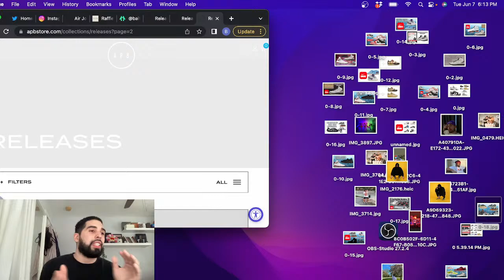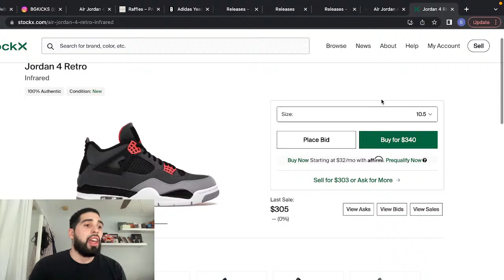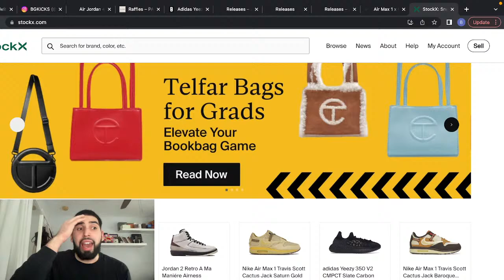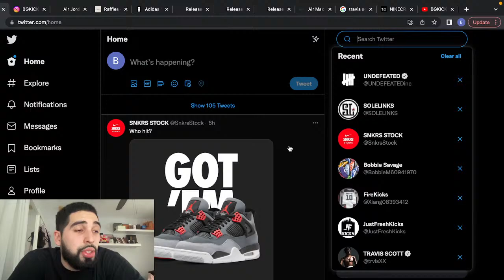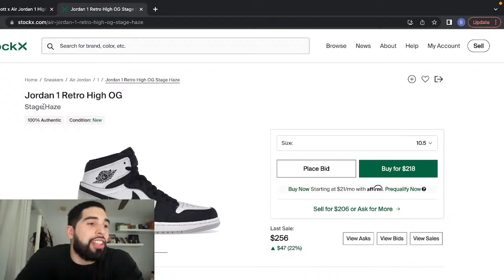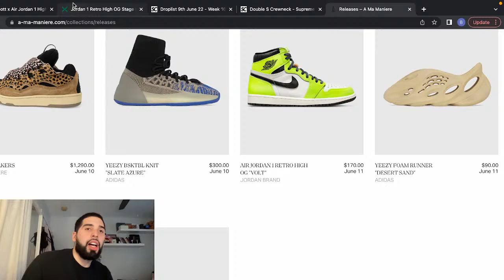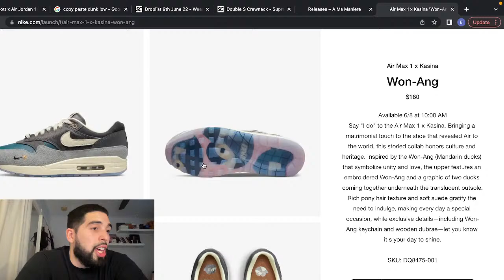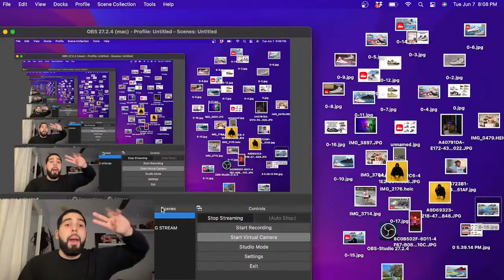HOW TO COP NIKE AIR MAX 1 KASINA + RAFFLES FOR FOAMRUNNERS !! WHO COPPED JORDAN 4 'INFRARED'?